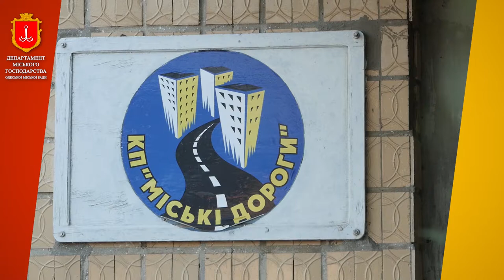КП "Городские дороги"